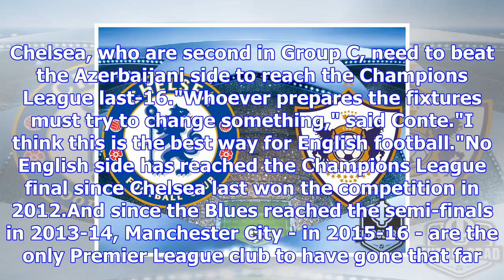Fk qarabag v chelsea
David Luiz is in contention for a return to the Chelsea side against Qarabag on WednesdayHow to foll...